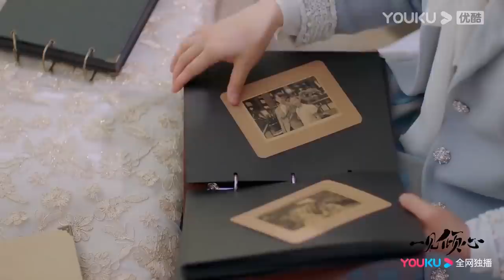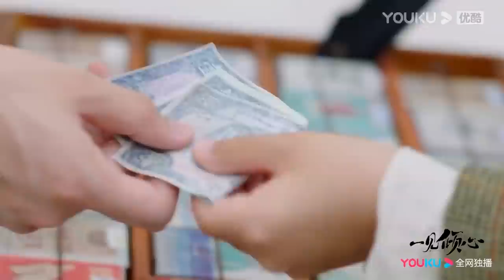【最新預告合集】大婚圓房！傲嬌千金終嫁所愛，新婚之夜猴急扒衣圓房，霸道司令直呼吃不消！一見傾心 Fall In Love🍒Chinese Drama​